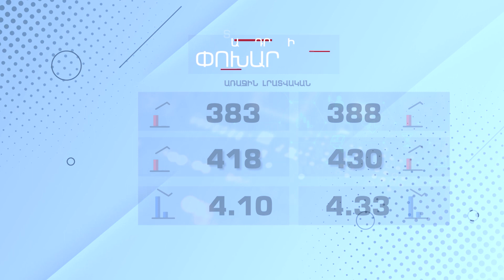Տարադրամի փոխարժեք - ՕԳՈՍՏՈՍ 2, 2023